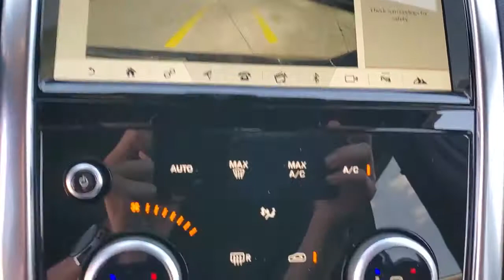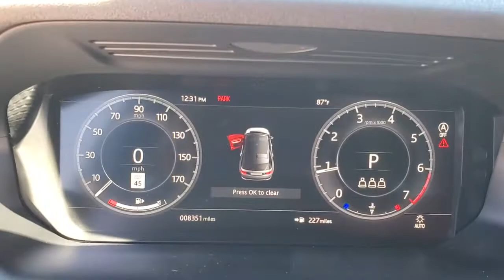2020 Land Rover Discovery_Sport St. Petersburg, Tampa, Clearwater, Palm Harbor, Largo, FL LH848113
Narvik Black Used 2020 Land Rover Discovery_Sport available in St. Petersburg, Florida at Crown Jaguar Land Rover. Servicing the Tampa, Clearwater, Palm Harbor, Largo, FL area.
2020 Land Rover Discovery_Sport S R-Dynamic - Stock#: LH848113 - VIN#: SALCT2FX6LH848113

6001 34th St. N.

Recent Arrival! Clean CARFAX.brbrbrNarvik Black 2020 Land Rover Discovery Sport S R-Dynamic 2.0L I4 TurbochargedbrbrbrCALL OR TEXT THE GENERAL MANAGER MICHAL NIEZBECKI DIRECTLY AT . WE SELL REGISTER AND DELIVER TO THE ENTIRE U.S. All prices plus sales tax tag and titling and dealer service fee of $899.95 which represents cost and profits to the selling dealer for items such as cleaning inspecting adjusting new vehicles and preparing documents related to the sale.